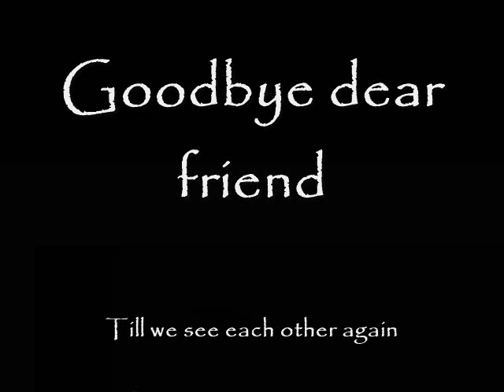TRIBUTE TO JIMM CROUSE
This is a video I did of my good friend Jimm who passed away last week, these are not my pictures but pictures I got off his Facebook page with the permission from his wife to use them.  Put to the song "Psalm 91 (On Eagles' Wings)" by Shane And Shane.